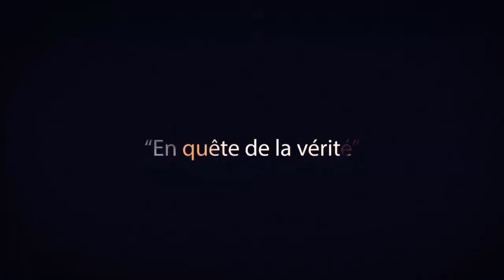MyStory - Kaouthara : "En quête de la vérité"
J'ai grandi dans une famille de croyance musulmane, mais non pratiquante. Pendant plusieurs années je considérais être musulmane comme étant quelque chose que l'on acquiert à la naissance, comme le fait que je sois née femme, que je sois née noire etc...

Vers l'âge de 19 ans je me suis rebellée contre cette idéologie et était à présent convaincue qu'une religion ce n'est pas un ADN mais un CHOIX. N'ayant aucune conviction religieuse mais persuadée qu'il y a effectivement un Dieu, je me suis déclarée comme étant une déiste, une personne qui croit en l'existence d'un Dieu mais ne pratiquant aucune religion.

A l'âge de 21 ans, je vivais alors seule au Canada depuis une année, dans une résidence universitaire. Alors que j'étais dans la cuisine commune à tous les étudiants de la résidence, un jeune homme musulman, qui était également un ami, est venu vers moi et m'a demandé en quoi je croyais. Je lui ai expliqué mon déisme. Ensuite il m'a posé la question qui a bouleversée ma vie :

Es-tu heureuse comme ça ?
Ma réponse étant négative. J'ai décidé de me lancer dans une quête de la vérité. Oui je crois en un Dieu mais quelle religion est la vérité ? Ayant un background musulman, je me suis naturellement, tourné vers les musulmans pour essayer de comprendre et de chercher la vérité. Ne connaissant ni le christianisme ni le judaïsme je ne savais pas comment m'y tourner, ni même quoi demander.

Après plusieurs jours, mon ami musulman est revenu vers moi me demandant où en était ma « Quête spirituelle ».

N'ayant évidemment rien trouvé de satisfaisant, je lui disais que ce n'était pas glorieux. C'est alors qu'il m'a dit :

Moi, en tant que musulman, forcément, je m'attends à ce que tu deviennes musulmane.

Je suis restée silencieuse à sa remarque et me suis dirigée vers ma petite chambre d'étudiante. Devant ma porte, j'ai regardé au ciel et j'ai dit à Dieu :

Moi ?! Musulmane ?! JAMAIS ! J'en ai marre ! Toute cette recherche me saoule ! J'abandonne !

Kaouthara